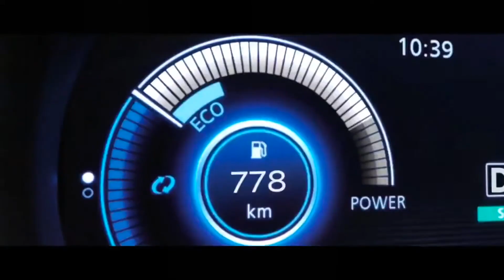Advance Booking Starts Nissan Kicks 1.2 Turbo | Sigma Motors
Advance Booking Starts Nissan Kicks 1.2 Turbo
Pearl White color
Model Year 2020
Import Year 2020
Price 5,200,000/- PKR

Bluetooth Mobile Controls
Front Back Auto Radars
360 Degree Camera Views
Multimedia Steering
Dedicated Camera for rearview mirror
4 Cameras with a birds-eye view
Radar
Lane Departure Assist
DVD TV
Alloy Wheels
LED Projection Lamps
Side Skirts
Rear Spoiler

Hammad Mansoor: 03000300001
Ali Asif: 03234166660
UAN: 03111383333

Showroom Address: Sigma Motors,382-E Main Boulevard near Allah Ho Chowk Johar Town Lahore.